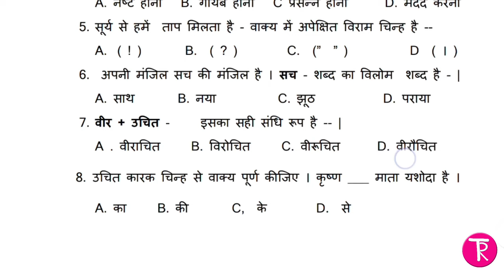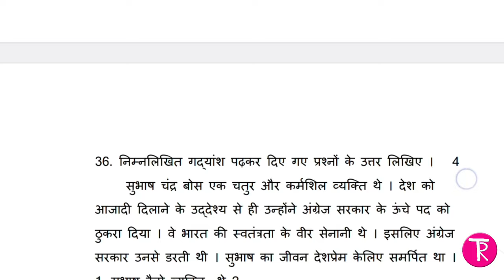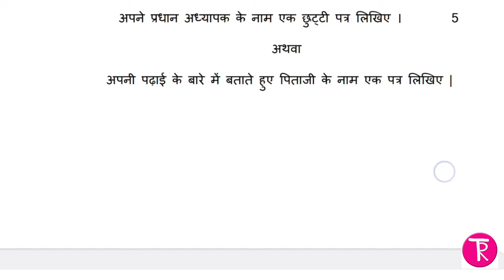9th Hindi model question paper SA-2 Examination 2024 ಹಿಂದಿ ಪ್ರಶ್ನೆ ಪತ್ರಿಕೆ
9th Hindi model question paper  SA-2 Examination 2024 ಹಿಂದಿ ಪ್ರಶ್ನೆ ಪತ್ರಿಕೆ